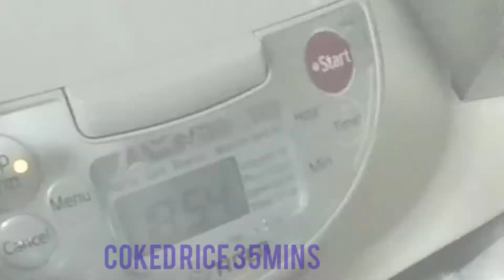CHICKEN RICE RECIPE EASY TO COOKED